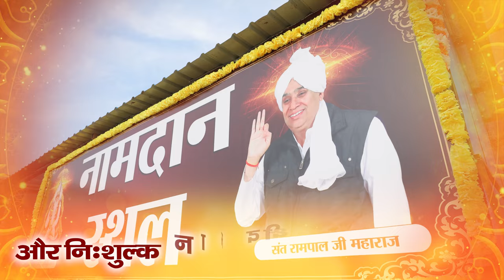Satlok Ashram Dhanana Dham: दिव्य धर्म यज्ञ दिवस का पावन अवसर।आध्यात्मिक ज्ञान का संगम।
Satlok Ashram Dhanana Dham: दिव्य धर्म यज्ञ दिवस का पावन अवसर।निशुल्क सेवाओं और आध्यात्मिक ज्ञान का संगम।

Join the grand celebration of Divya Dharma Yagna Diwas under the guidance of Jagatguru Tatvadarshi Sant Rampal Ji Maharaj from 14th to 16th November 2024 at Satlok Ashram, Dhanana, Sonipat, Haryana. This three-day event will feature an uninterrupted reading of Saint Garibdas Ji’s eternal verses, a massive free feast, and free initiation into spiritual knowledge.

Additional attractions include a blood donation camp, dowry-free marriages, free dental and eye checkups, and an exhibition of spiritual teachings. Don’t miss this opportunity to embrace peace, learn divine wisdom, and serve humanity. Visit with your family and friends to experience spiritual bliss and partake in this auspicious occasion.

For more details, contact the helpline and ensure you don’t miss this sacred gathering.